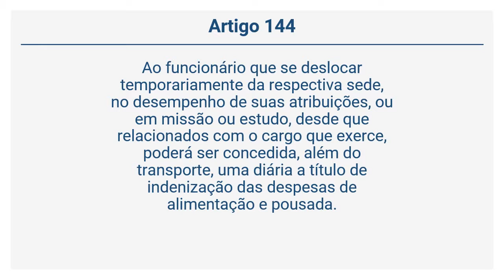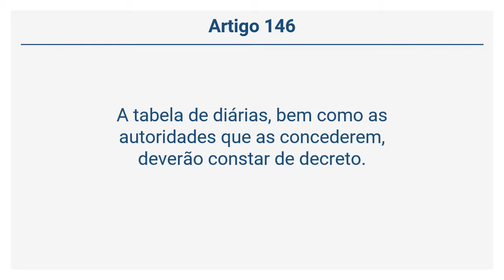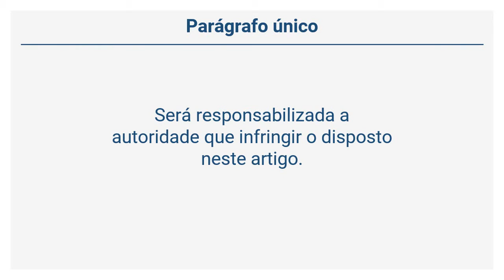Lei 10.261/68 - Das Diárias(Arts 144 a 148)